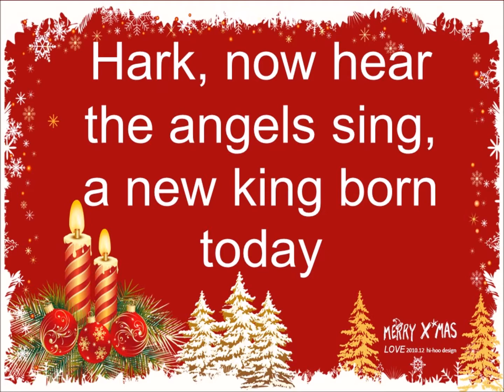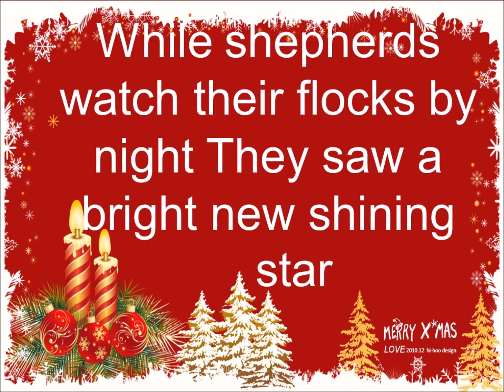Mary's Boy Child